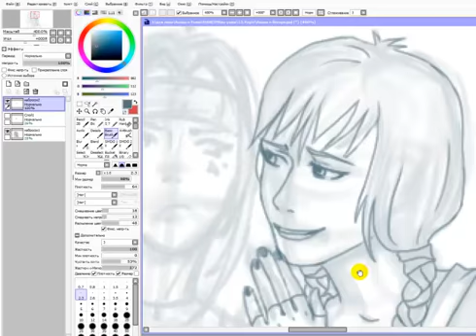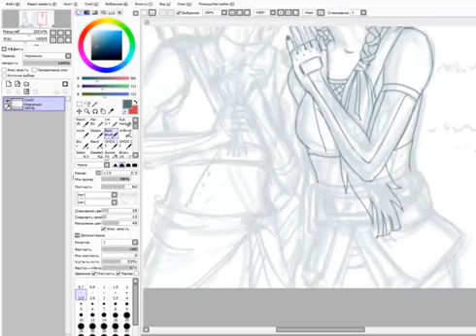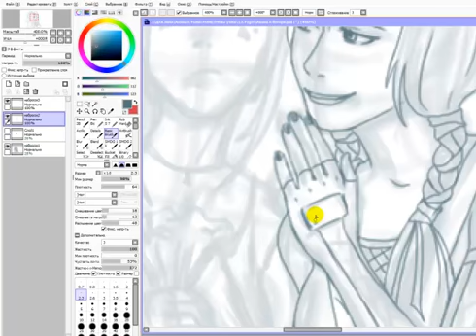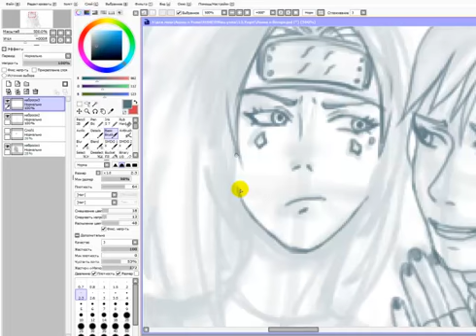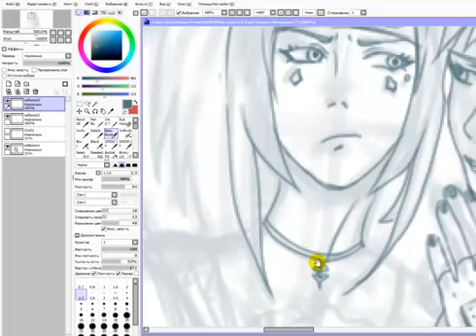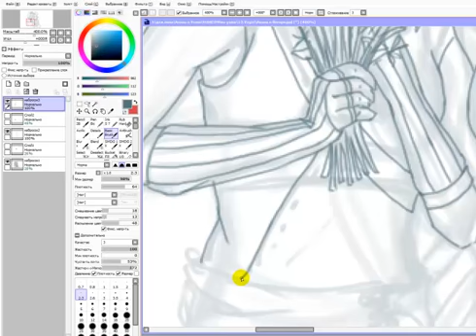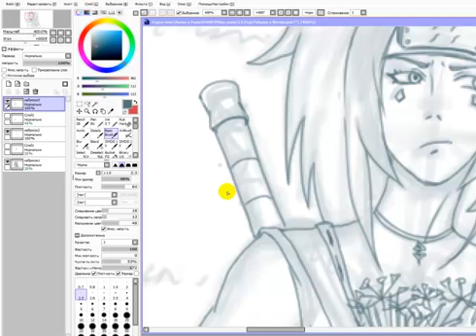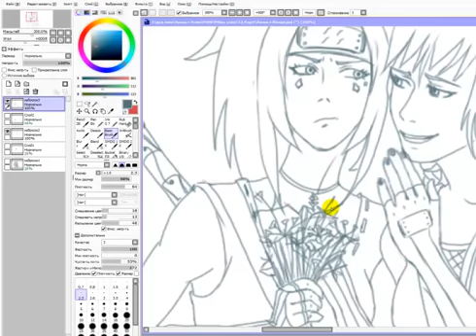Spring together scetch1